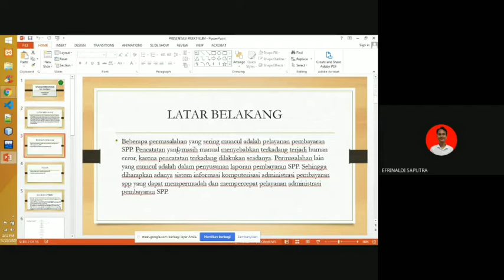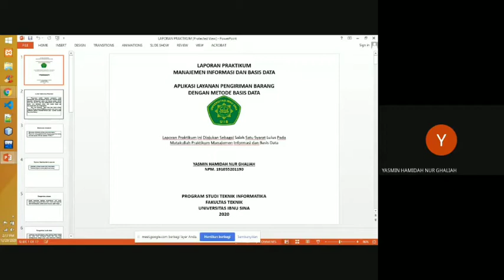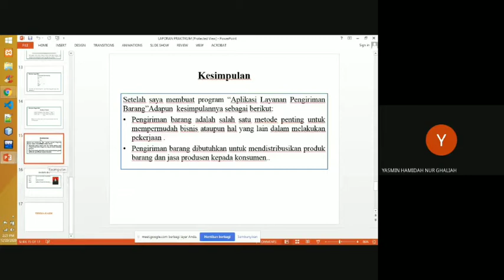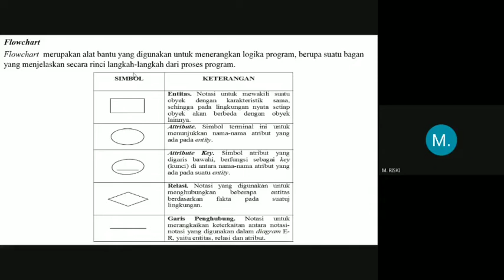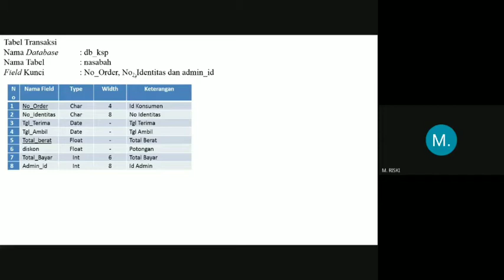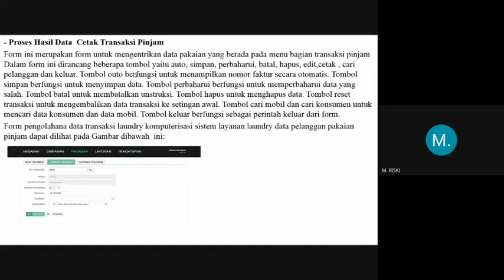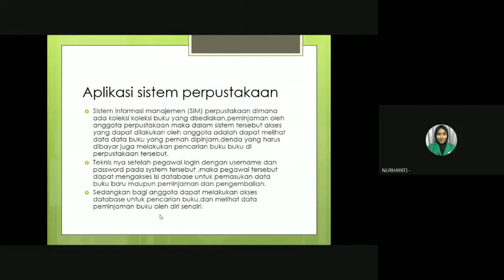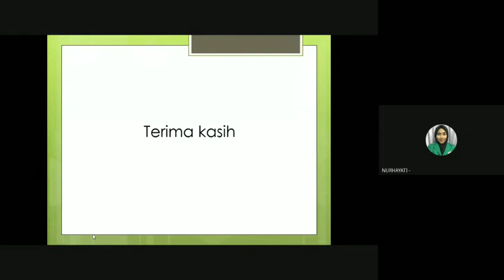Presentasi Praktikum Manajemen Informasi & Basis Data